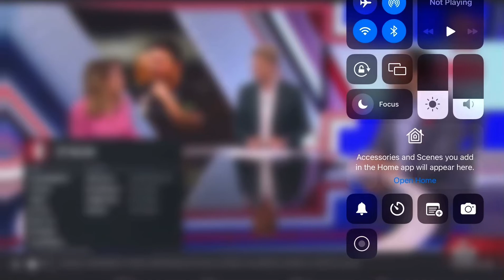Nick Riewoldt says recruiting young talent is critical for st kildas future afl 360 plus